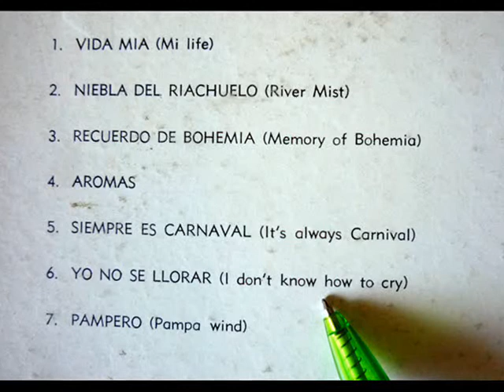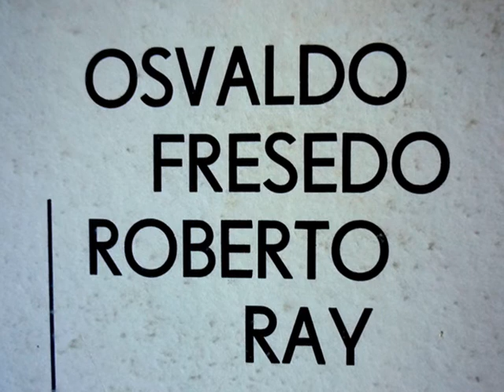Osvaldo Fresedo - Roberto Ray - Yo no se llorar - Tango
Palabras prestadas de la tapa del vinilo tributo a las Bodas de Plata del maravilloso binomio de Osvaldo Fresedo y Roberto Ray: "La armoniosa musicalidad que siempre ha distinguido las interpretaciones meticulosas de Don Osvaldo Fresedo, junto a la càlida, varonil y personal voz de Roberto Ray."
Un tango bello, suave y sensual.